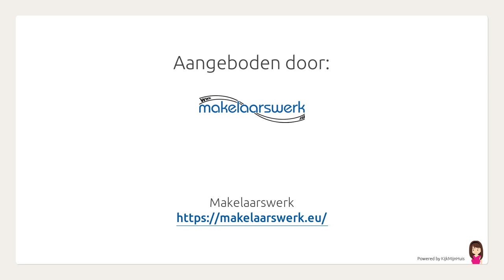De Nijverheid 107, Drachten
Aangeboden door Makelaarswerk. Voor meer informatie over deze woning